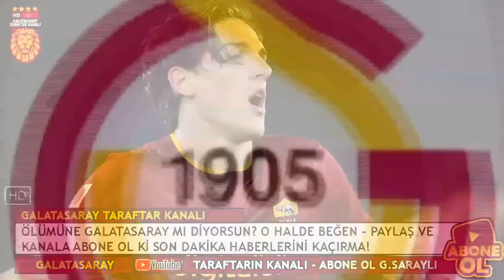ARAP MİLYARDER ÇILDIRDI! ONU İSTİYOR! GALATASARAY..